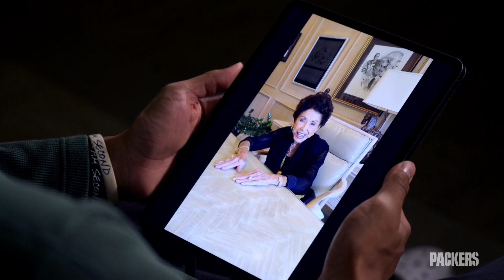Jordan Love carries on Bart Starr's kickoff tradition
Green Bay Packers QB Jordan Love and Cherry Starr team up for the Starr Children's Fund Helmets for Heroes campaign. Love and starting quarterbacks across the NFL donate autographed helmets for online auction during Pediatric Cancer Awareness Month in September.